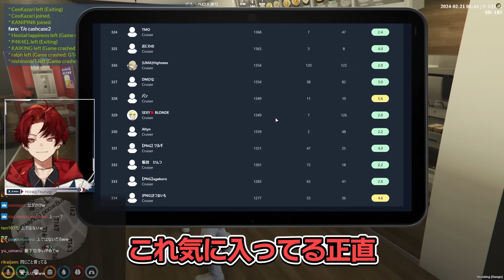ギャングvs警察を超近距離で見る野次馬3人ｗｗｗ【柊ツルギ/ストグラ】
【チャプター】
00:00 ダイジェスト
00:18 平井という男
08:38 芯が無い
12:10 たこ焼き×ラーメン
15:17 野次馬根性
23:56 涙目シルヴァ
27:57 PNGの絆
31:54 PNG集合
38:46 萎えんなよ!!
40:15 リベンジレース
42:49 救出大作戦
45:43 ノーリミなら...

配信はこっちでやってます！！